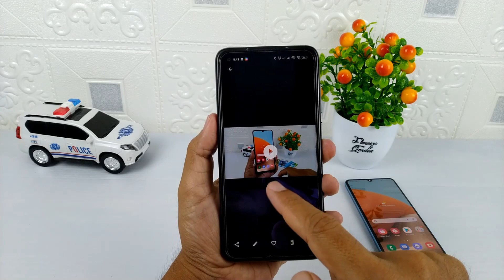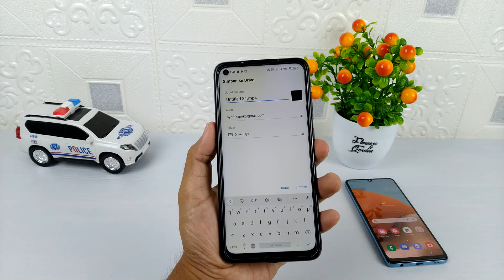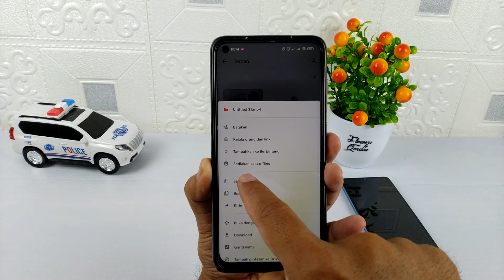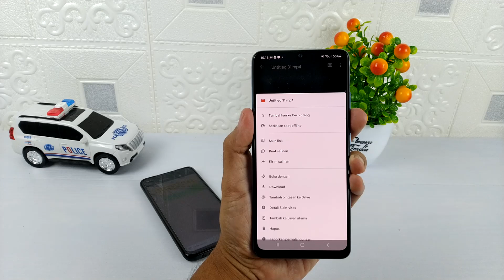Cara Mengirimkan File Ukuran Besar Di WhatsApp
Jika kita mengirimkan file dengan ukuran yang sangat besar di whatsapp biasanya akan gagal,karena ukuran file yang bisa dikirimkan di whatsapp hanya sebatas 100 Mb saja.

Tetapi ada trik khusus dan mudah untuk bisa mengirimkan file dengan ukuran yang tidak terbatas,seperti contoh di video ini saya mengirimkan file video dengan ukuran 1 Gb,dan untuk melakukannya ini sangat lah mudah silahkan simak video tutorialnya dan jangan lupa untuk subscribe terlebih dahulu di channel syam kapuk ini

Terimakasih